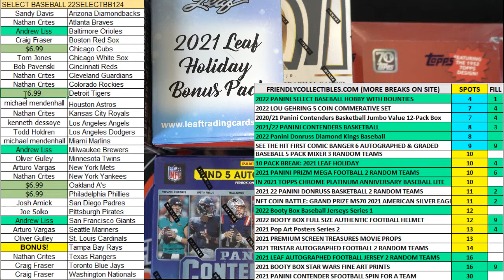2022 Panini Select Baseball Hobby Box fill B ID 22SELECTBB124